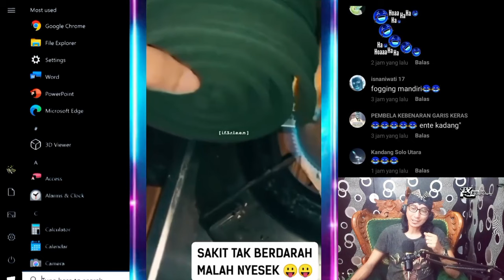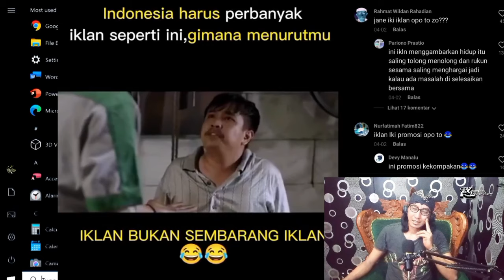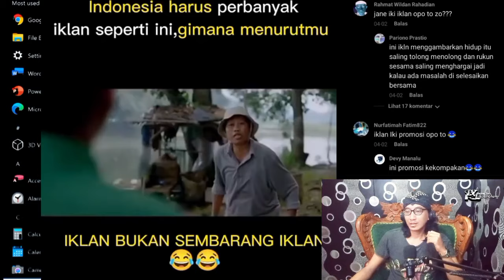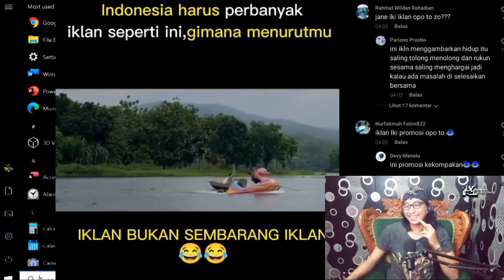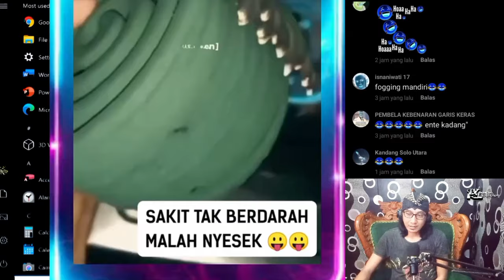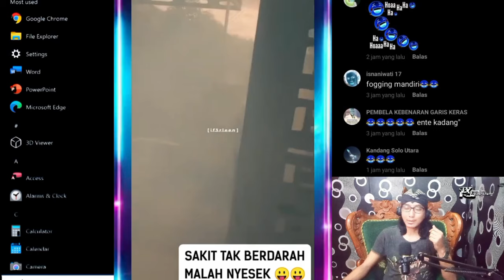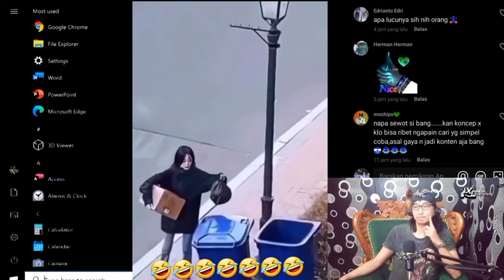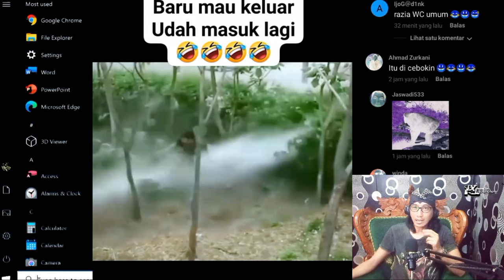VIDEO IKLAN || Reaction Meme Lucu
VIDEO IKLAN || Reaction Meme Lucu reaction @kopilhowo

ini hanya video hiburan jangan di masukin kehati .
jika ada salah kata maupun salah ucap,
saya pribadi mohon maaf.